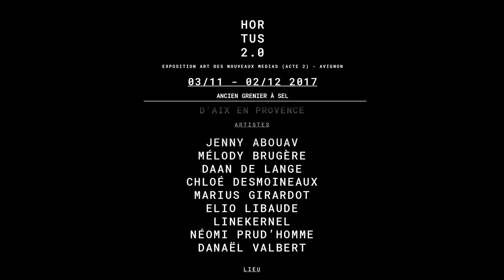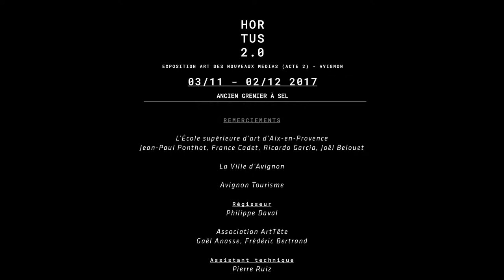HORTUS 2 0 ACTE 2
Conçue en partenariat avec l’École Supérieure d’Art d’Aix-en-Provence, l’exposition réunit 9 jeunes talents dont les créations ne circulent pas encore dans les grands réseaux de diffusion de l’art actuel mais sont prometteuses d’avenir. Opérant pour certains leur virage de fin d’études, et, pour d’autres, un début de carrière artistique, ces jeunes créateurs incarnent une génération nourrie d’images et de technologie qui pense le monde avec elles et portent ce qu’une école d’art peut leur apporter, à savoir la liberté d’imaginer leurs propres territoires de travail.